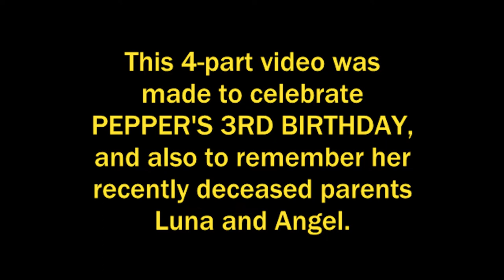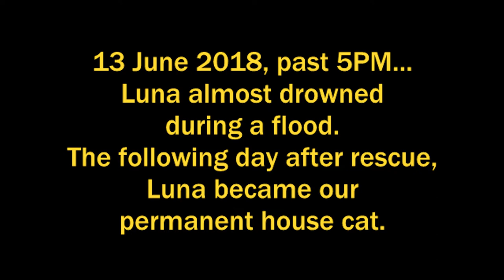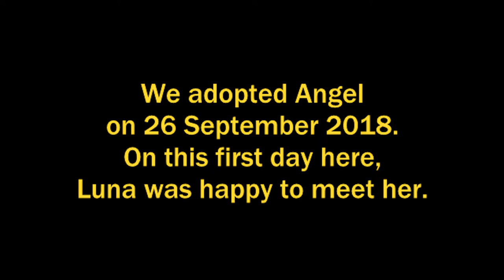Pepper Black Cat 3rd Birthday (Part 1 - Meet Parents Luna and Angel)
Pepper Black Cat 3rd Birthday
Part 1 - Meet Parents Luna and Angel

Pepper celebrates her third birthday on 20 June 2022! Pepper is a solid black cat, born on 20 June 2019. Her father is Luna (black cat), and her mother is Pepper (fat grey tabby cat). This is a special multi-part video to celebrate Pepper's third birthday, as well as to remember her parents Luna and Angel who recently died.

This first part of the series features the parents of Pepper and when they came into our lives. Please come back to my channel for the next series of this birthday special for Pepper The Black Cat. Thanks!

VIDEO OUTLINE

00:00 - Introduction

00:27 - Title

00:43 - Luna was still a stray cat

02:03 - Luna became our permanent house cat. Here, he was chilling with Tiger [25 June 2018, 2.56 PM]

03:30 - Angel came into our lives [26 September 2018]

04:24 - Angel being annoying to Luna [23 December 2018, 2.22 PM]

06:26 - Angel being annoying to Luna [25 January 2019, 2.35 PM]

10:30 - Watch more videos
Photo album of Sol (Ginger Cat)